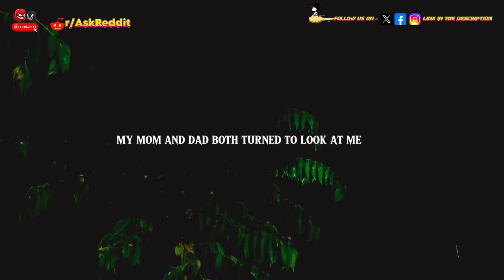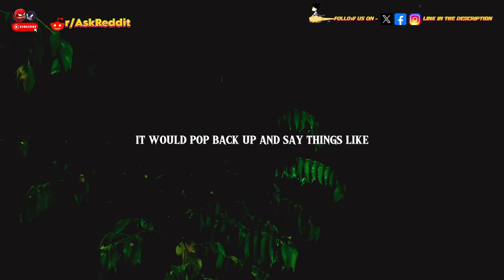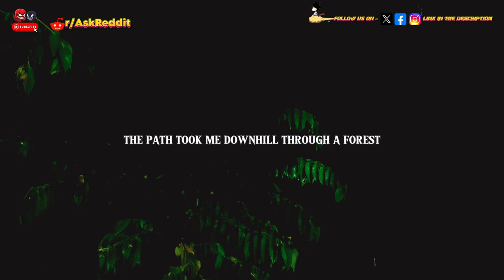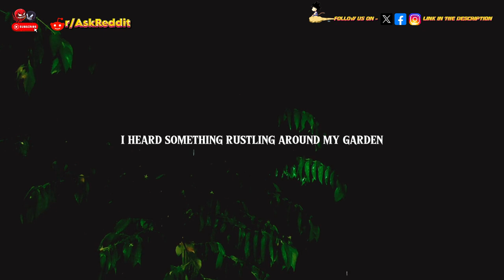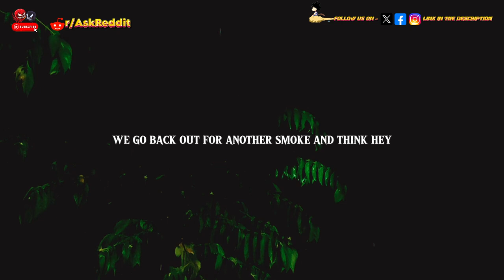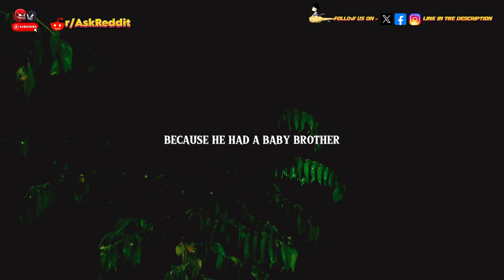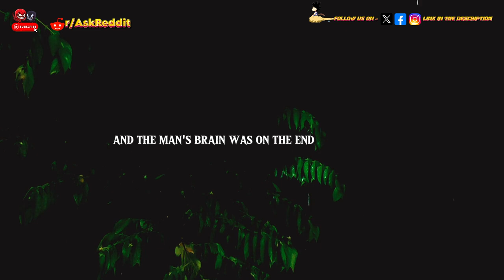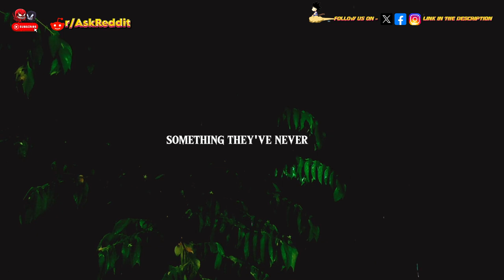Rural folk, what is the most creepy thing, you've seen or experienced ? Full Compilation {1-7}